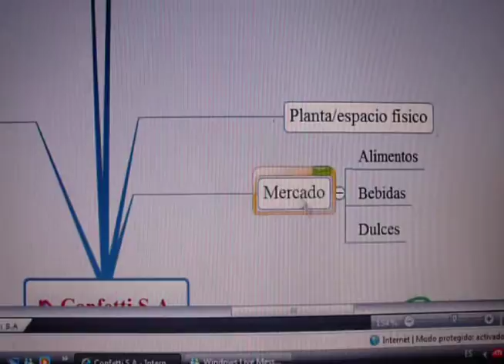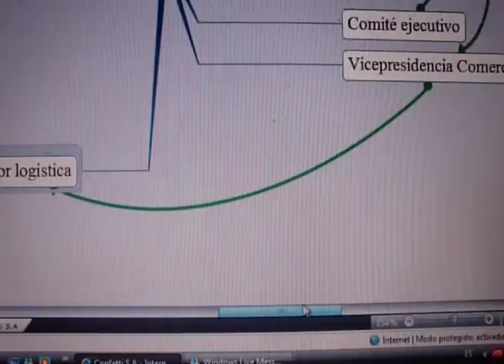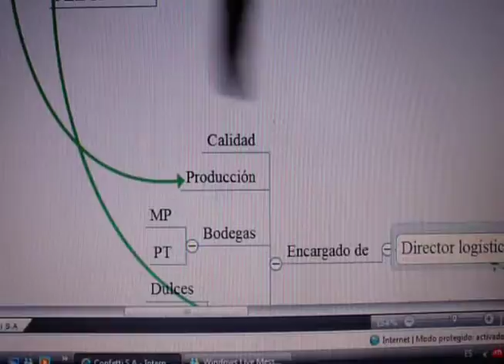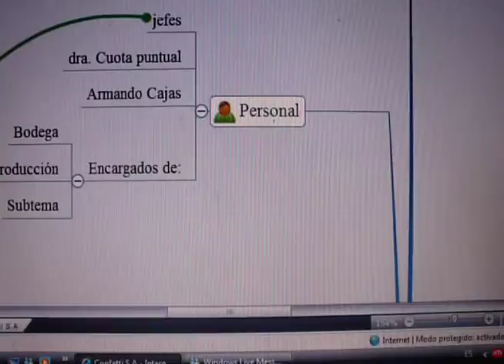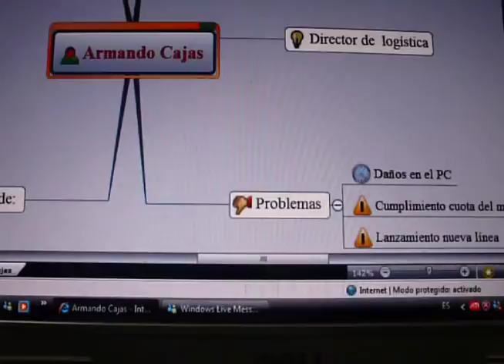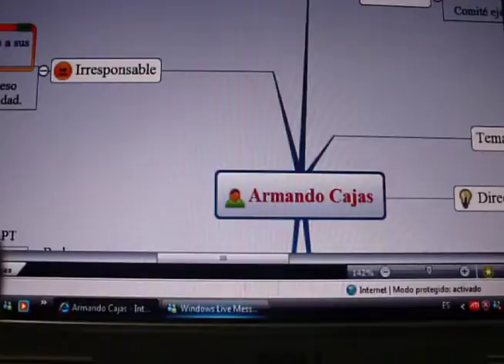CatalinaSuarez ps 3